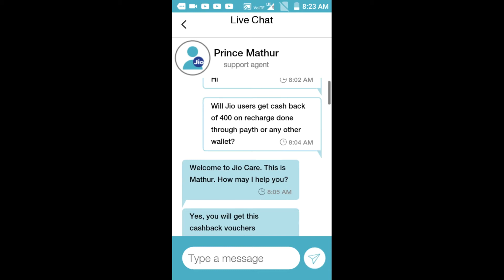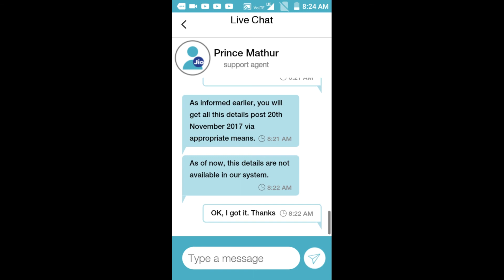jio triple cash back offer || पूरी जानकारी || Hindi || कहाँ क्या code dalein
Doston, ek baar phir Jio hamaare liye leke aa rahaa hai ek zabardast cashback offer jisme aapko milegaa triple cashback! Aap agar 399 rupaye yaa uske upar ka recharge karte ho toh appko 400 rupaye ka cashback milegaa! Yeh cashback aapke account mein Jio vouchers ke swaroop mein add kiye jaayenge. Intna hee nahin, Cashback ke saath aapko milenge 2,599/- rupaye ke AJIO, Yatra.com aur Reliance Trends ke gift vouchers! Aur agar aap AmazonPay, AxisPay, FreeCharge, Mobikwik, PayTM yaa PhonePe istemaal kar ke recharge karte hain toh aapko 300 Rupiyon kaa cashback milegaa!

Hello friends! Jio is back with an exciting triple cashback offer. On a recharge of Rs. 399/- or above, you will receive an instant cashback of Rs. 400/-! This cashback will be added to your Jio account in the form of 8 vouchers of Rs. 50/- each. On top of that you will also receive gift vouchers from AJIO, Yatra.com and Reliance Trends, altogether worth Rs. 2,599/-! What’s more, if you recharge your Jio account using digital wallets like AmazonPay, AxisPay, FreeCharge, Mobikwik, PayTM or PhonePe, you will get an instant cashback of Rs. 300/- in your digital wallet.

This video includes jio recharge codes to get cash back.